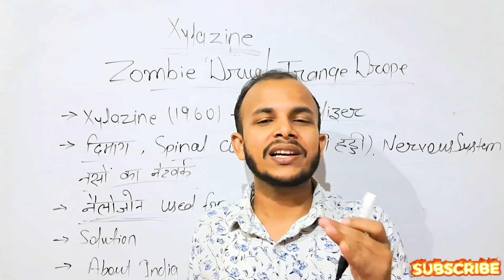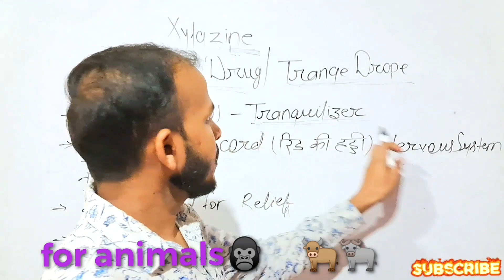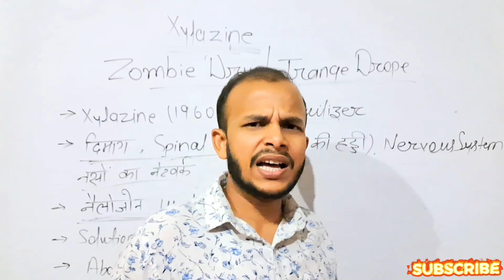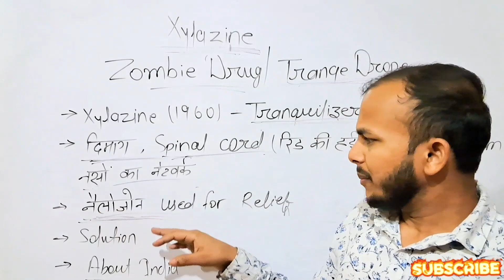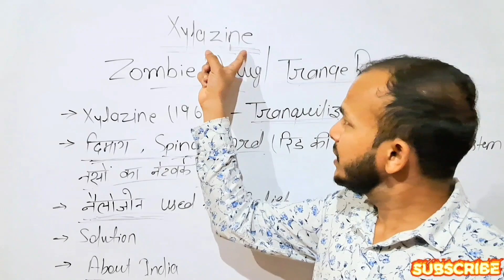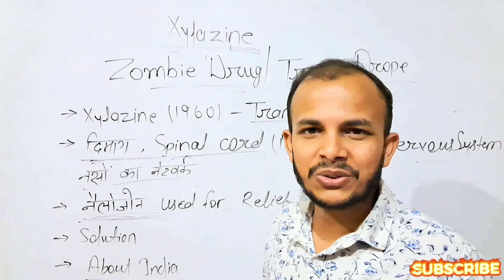Zombie Drug जॉम्बी' बन रहे लोग! सड़ रही पूरे शरीर की त्वचा Drugs Heavy Doses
are available omore study
we are teaching in proper way with theories and numericals , solve more problems yourself and improve your skill and knowledge.  best of luck . work hard with us. love you students and we do everything for you whatever we can do💖💖💪